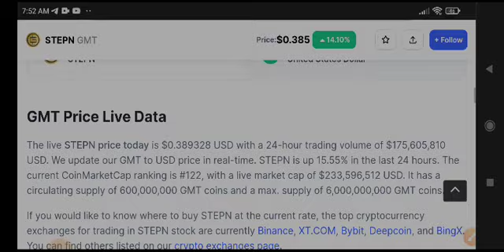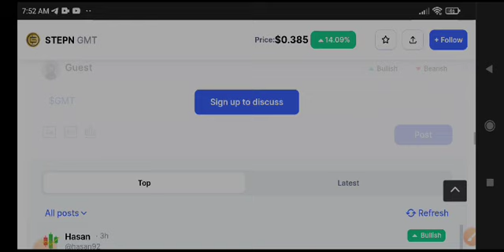GMT Coin Price Prediction! STEPN GMT News Today! Crypto News